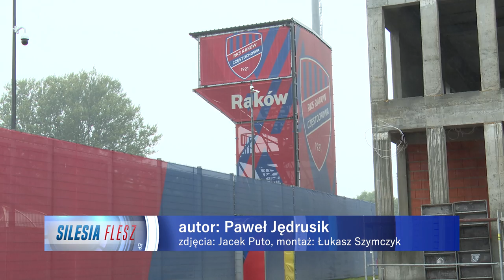Częstochowa marzy o stadionie 13.09.2024